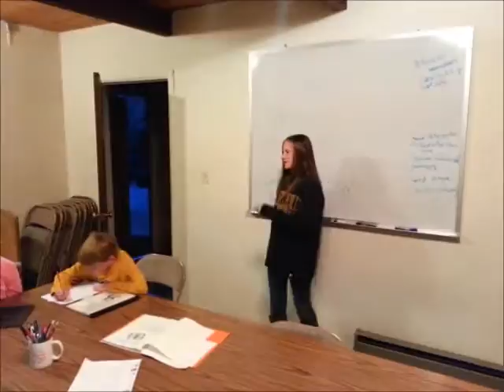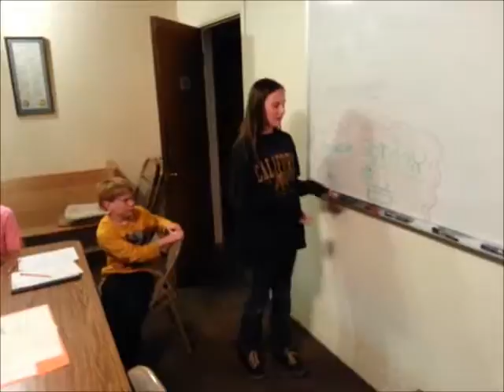Trinity Alameda Confirmation Project F2013 pt 2 Commandments 1 4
This is the second part of our video about the 10 commandments.  We made this in November 2013.